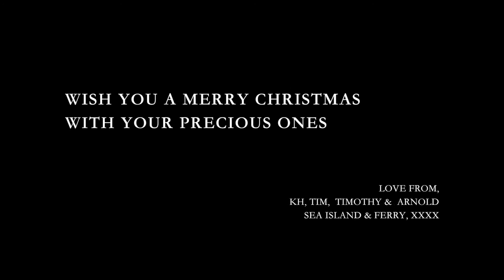海島小輪 Sea Island & Ferry - Silent Night, Recomposed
Silent Night
Recomposed by Sea Island & Ferry
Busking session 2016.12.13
Ngau Tau Kok Station Subway